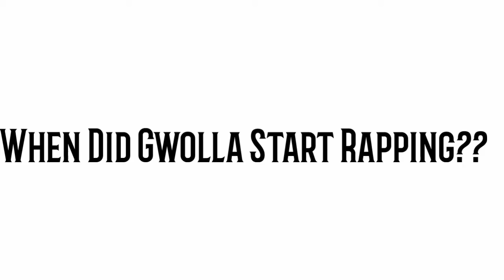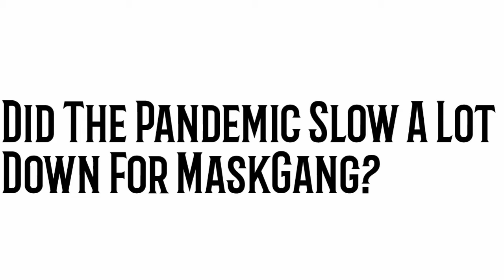Maskgang Gwolla Interview By. UMR VISUALS